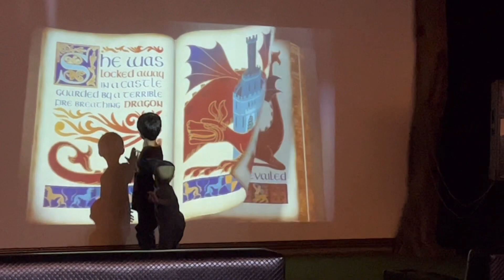Uncover the Secrets of Dubai's Magical Butterfly Garden!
I am Neha Anand.

butterfly garden
butterfly garden dubai
Dubai butterfly garden
Butterfly garden
dubai miracle garden
dubai garden
flower garden in dubai
dubai attractions
dubai flower garden
what to do in dubai
dubai travel
dubai travel guide
visit dubai
best things to do in dubai
dubai mall
dubai vlog
dubai things to do
top things to do in dubai
dubai 4k
dubai 2023